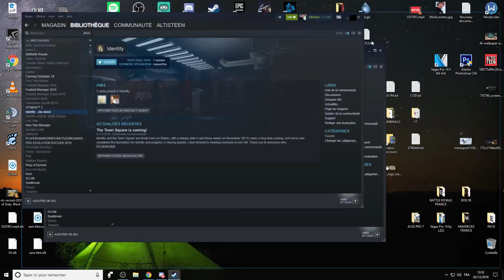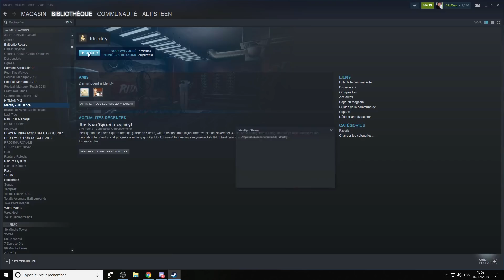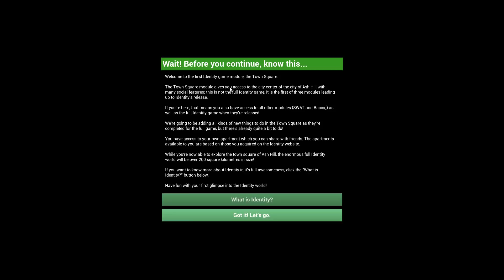IDENTITY NOUS A PRANK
Pour info : Les devs ont désactivé les serveurs et ne savent pas quand ils reviendront. Ils essayent de faire une maj qui ne marche pas pour l'instant pour régler le pb des menus. J'effacerai peut etre cette vidéo pour la remplacer par une de gameplay si ça marche un jour :)

►Identity est un jeu RP MMORPG. Le premier module "'Hotel de ville"  est disponible sur Steam.